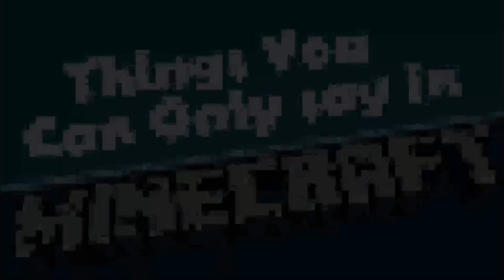BLOOPERS! - Things You Can Only Say In Minecraft - Bloopers Ep. 5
ENJOY THE BLOOPERS!